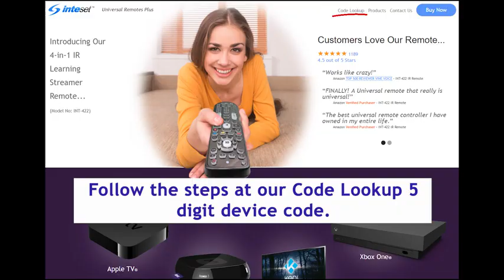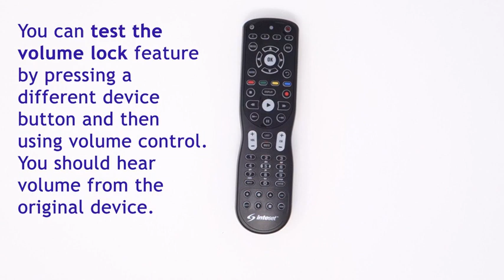Inteset 4 in 1 Universal Remote - Setup Guide - INT-422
Code Lookup: universalremotes.net

This is a tutorial on how to set up the Inteset 4 in 1 ir learning remote (INT-422) for your devices as well as program custom buttons.